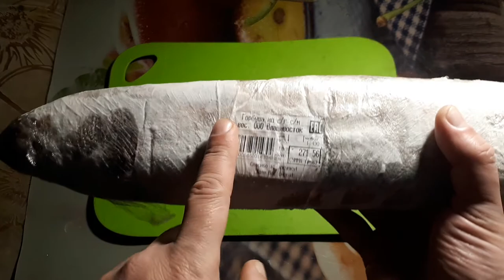Малосольная горбуша к праздничному столу. Самый вкусный и быстрый способ приготовления.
Всем привет. В этом видео я показываю очень простой и быстрый способ приготовления малосольной горбуши в масле! На весь процесс приготовления у вас уйдёт около суток, а рыбка станет изумительно вкусной!!!